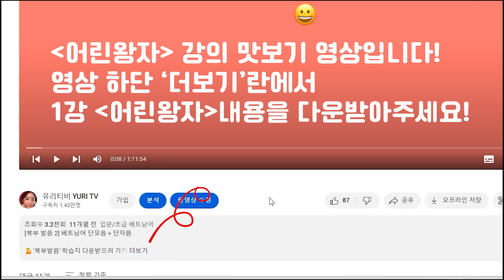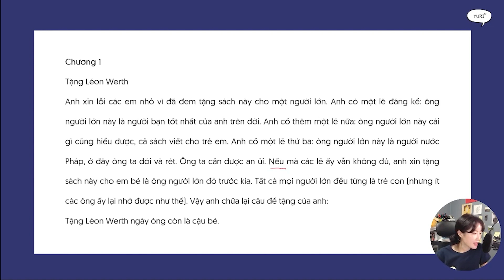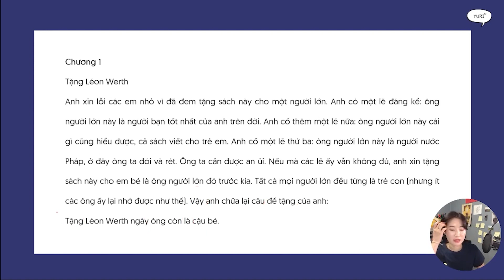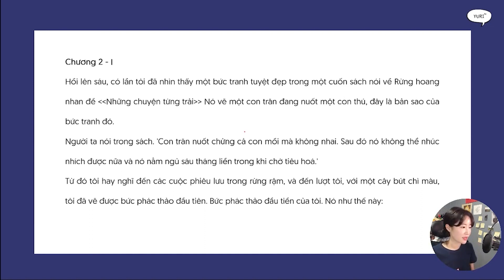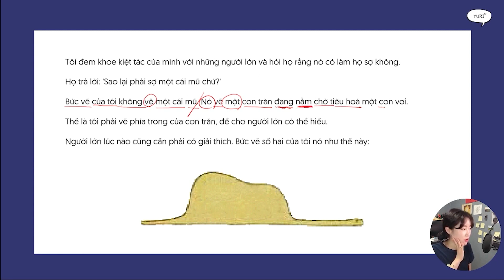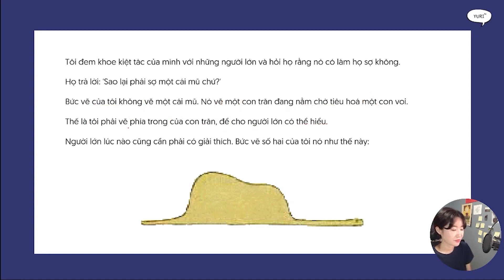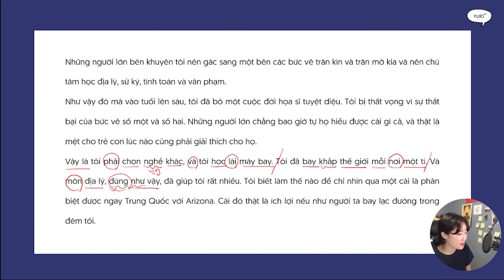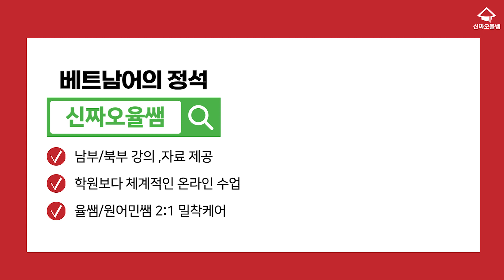어린왕자, 원서로 배우는 베트남어 1강 ('더보기'란 확인!!)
이 강의는 '어린왕자 원서로 배우는 베트남어 맛보기 강의, 1강'이에요~
원서수업은 5/6까지 신청받고, 5/8에 시작해요 :)
4/19까지 증정이벤트 있으니 참고해주세요!

👇1강 내용/mp3 다운받아 강의랑 같이 들어보세요👇
(*학습지는 미포함입니다! )

🚨 베트남어의 정석, 신짜오율쌤!
베트남어 1타 강사 율쌤이 준비한 베트남어 온라인 클래스
전 강의 남북부 발음 제공부터 모든 자격증 강의까지
내 수준에 맞는 베트남어 공부 함께해요

⭐베트남어 OPIc/ ABC 2달 속성대비반 (~5/26)
- 2달 Zoom 수업 + 4달 추가 VOD 제공 (총 6개월 공부 가능)

👉🏼Navercafe: 베트남어뽀개기